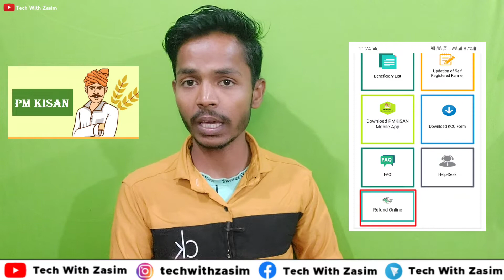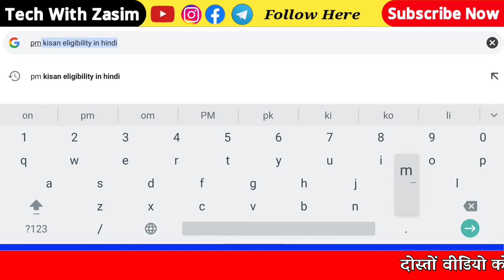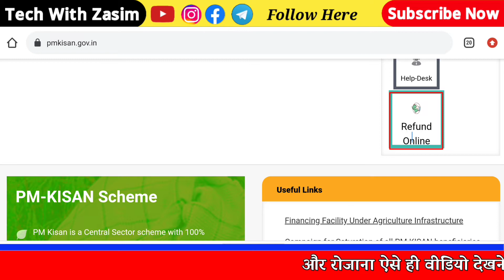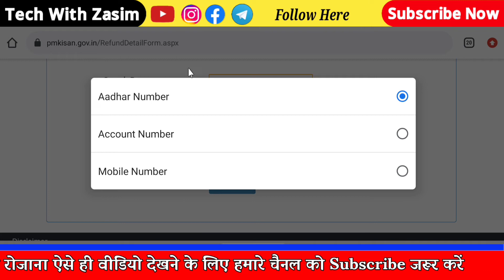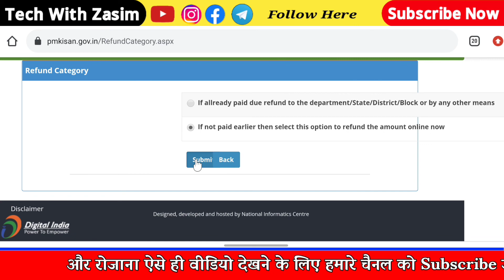PM Kisan New Update | PM Kisan Refund Online | PM किसान का पैसा करना होगा वापस - जल्दी चेक करें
My Gears:-
My Camera
My Mic
My Tripod
My Keyboard
My Mouse
My Earphone

Queries Solved:-
1. pm kisan refund online
2. pm kisan refund online apply
3. pm kisan yojana payment refund online
4. pm kisan refund money online
5. pm kisan refund process online
6. pm kisan refund money
7. pm kisan samman nidhi yojna online
8. review pm kisan refund online
9. honest opinion pm kisan refund online
10.pm kisan new option refund online
11.pm kisan samman nidhi refund online option
12.pm kisan payment refund online
13.pm kisan new update